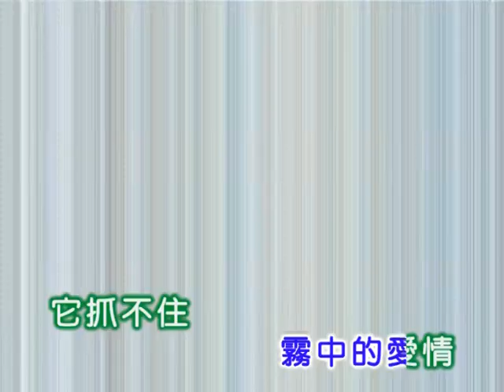譚順成 ~ 濛濛的霧